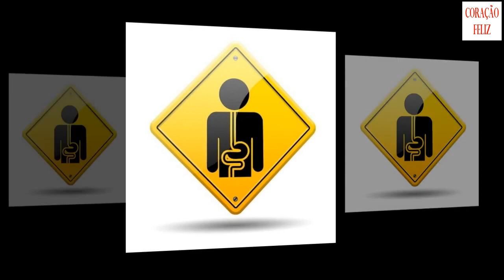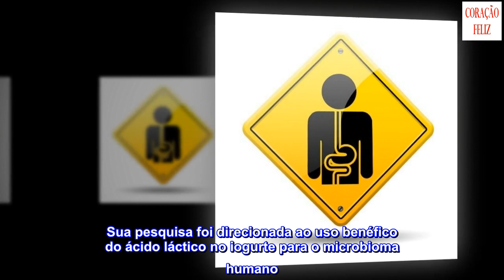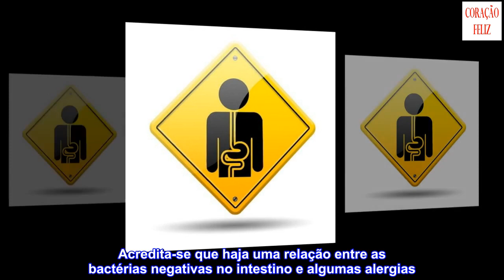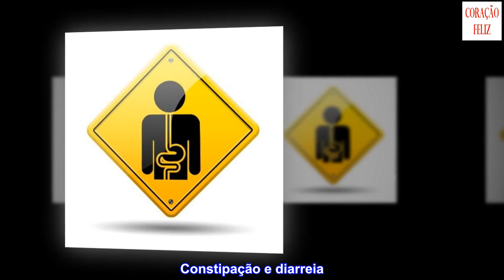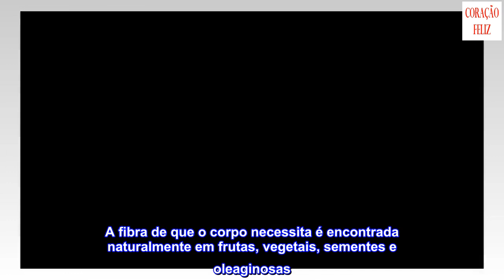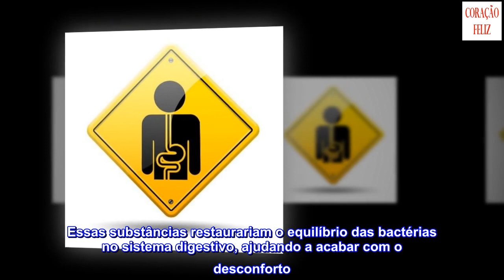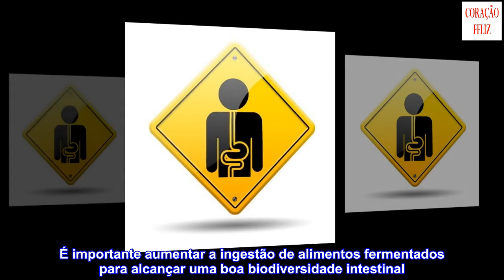Benefícios dos probióticos para a saúde